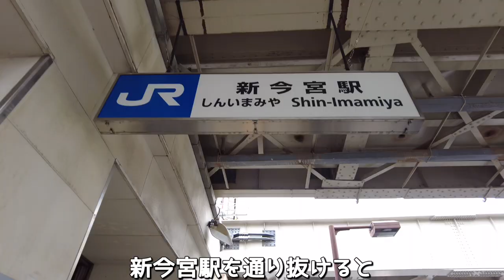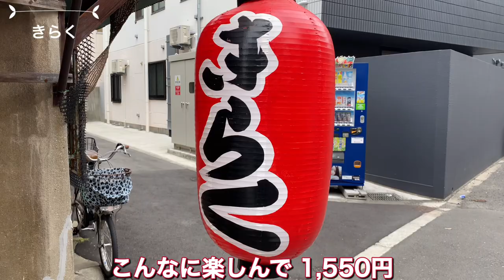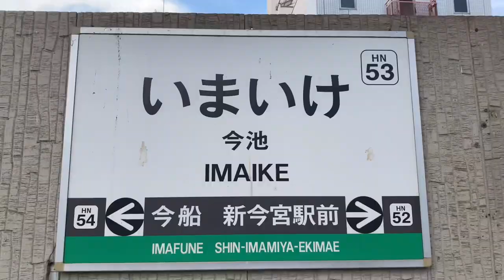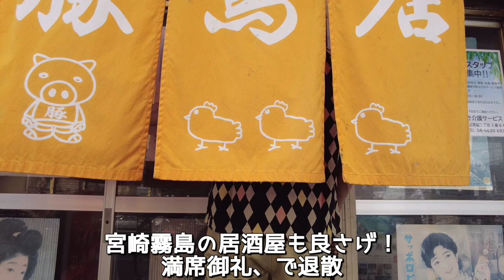【大阪旅vlog】カオス西成で昼呑み/極安ホルモンに感動！旨すぎ/萩之茶屋をぶらぶらはしご酒/星野リゾートOMO7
大阪のそれはディープな街『あいりん地区』で
昼呑みしてきました。
人情溢れるお母さんの作るホルモン煮込みは旨すぎておかわり。
星野リゾートからドヤ街までの西成をご覧ください。
是非、最後までご覧くださるとうれしいデス。